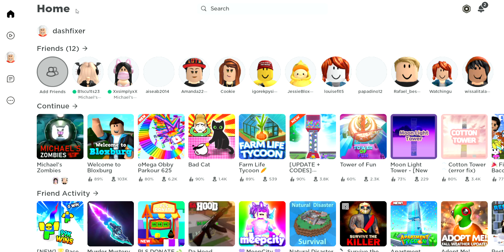Roblox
A little Roblox video, this is a great game for kids to play